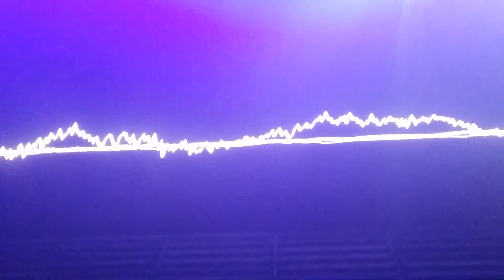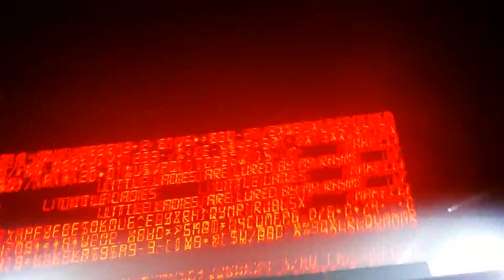140427 B.A.P - Intro @ LOE LONDON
skn my singing im done omg but this was so fucking good way to hype us up tbh